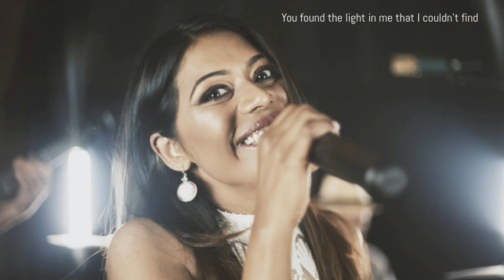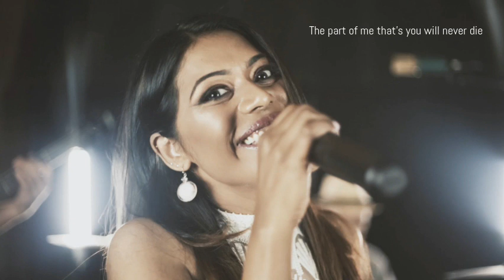Always Remember Us This Way - Lady Gaga (Cover by Kripa Kurian)